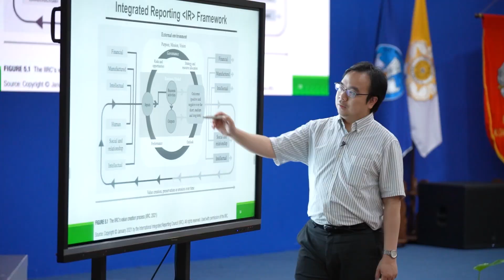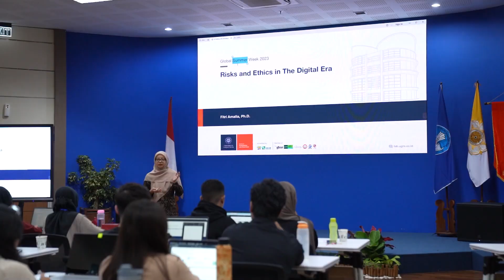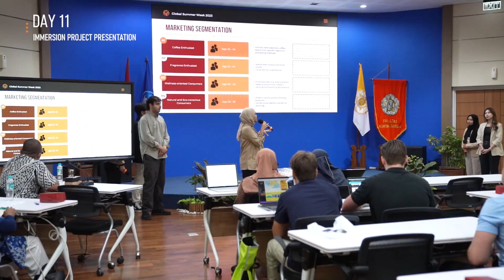Global Summer Week 2023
Faculty of Economics and Business (FEB) offers a various type of international program, including Dual Degree Program, Exchange Program, Short Program/Summer Course, Faculty Visit, and Faculty Exchange. For short program, FEB has a flagship summer course program known as International Week (iWeek) that was held since 2014 with various topics that highlighted the recent global issues. FEB has also cooperated with other partner university to hold summer program known as International Summer University (ISU) since 2010. After many years hosting international students to experience new knowledge from experts around the world and to explore culture in Yogyakarta through summer programs, FEB has designed a new concept of summer programs which will include various tracks and activities including Lecture, Company Visit, Credit Transfer, Summer Project, Cultural Event and Gala Dinner. FEB introduces to you Global Summer Week (GSW) which is a 2-week summer course program worth 3 credits (5 ECTS) per track. GSW will be held fully offline in Yogyakarta, Indonesia